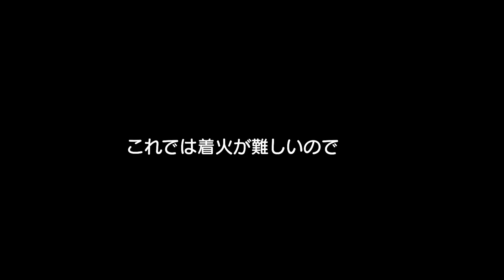閉業【白浜フラワーパークOcean's】一泊二日キャンプ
■白浜フラワーパークOcean's 一泊二日キャンプシーン
〒295-0104
千葉県南房総市白浜町根本１４５４
※現在閉業
■プライベートオートサイト